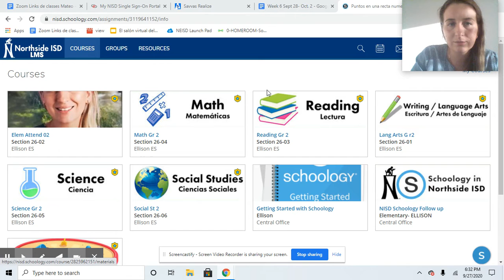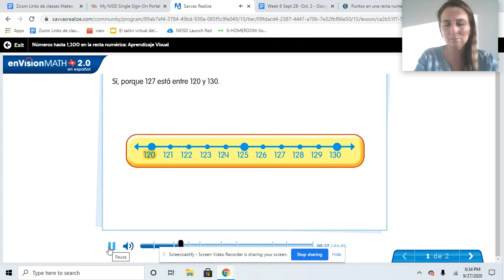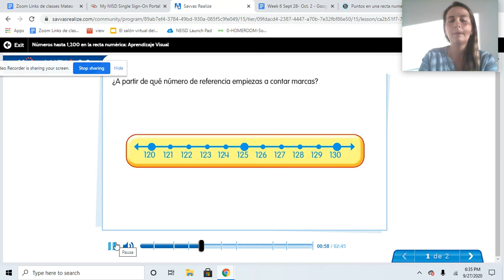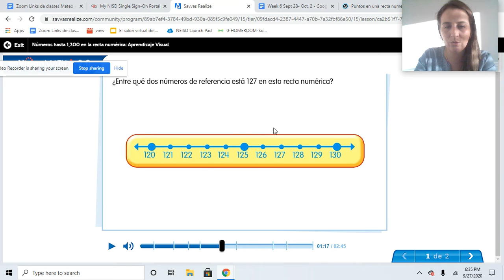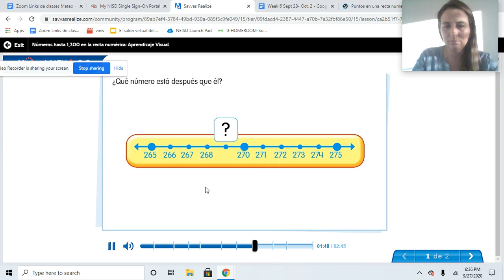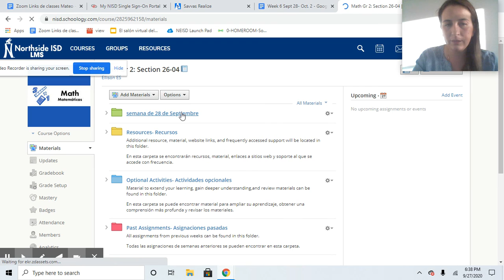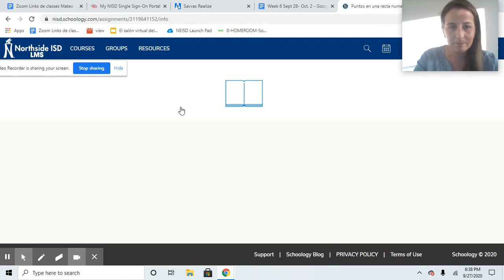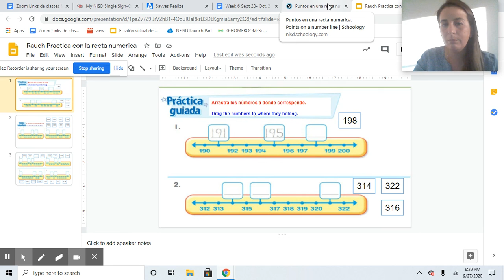Puntos en una recta numerica